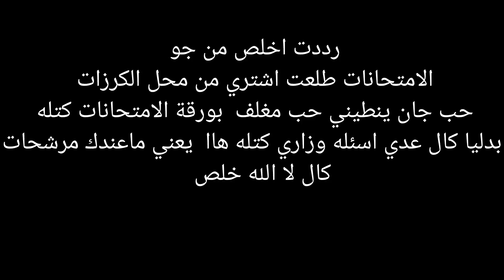الضيم يلاحقنا في كل مكان 🥹😂😂ضحك